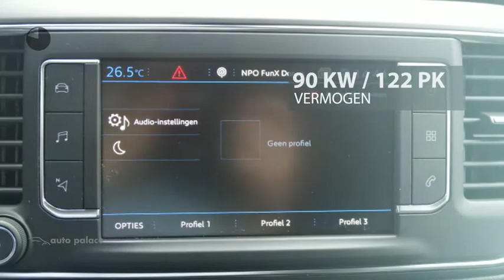Peugeot Expert 2.0 HDI 90KW